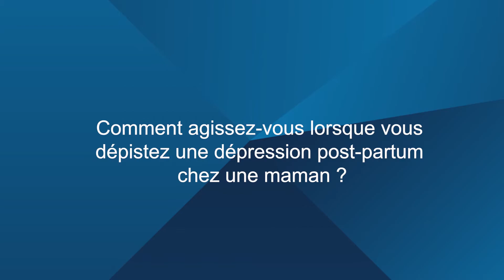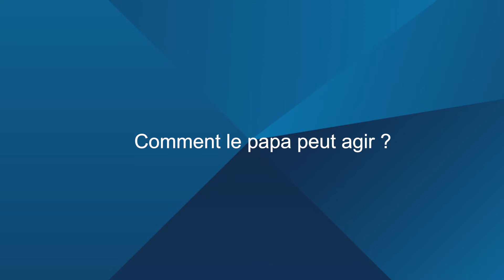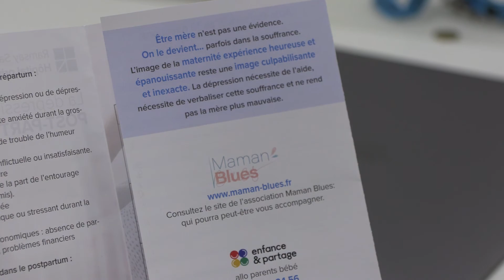La dépression post partum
La dépression post partum - Questions/réponses avec le Dr Chauvet et Dr Magdelaine de l'Hôpital privé de Villeneuve d'Ascq